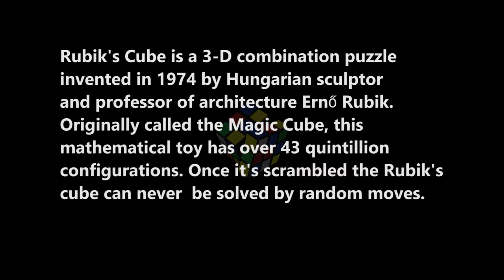RE THINK AFRICA Part 4